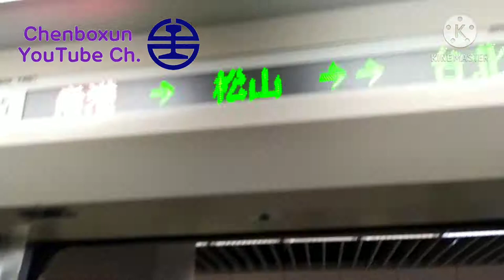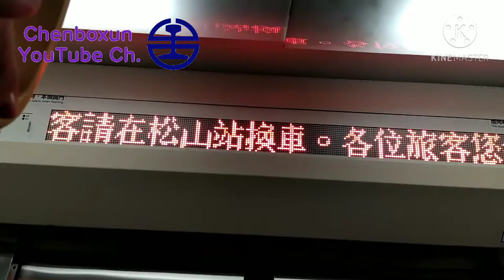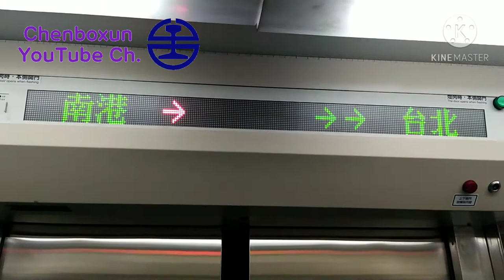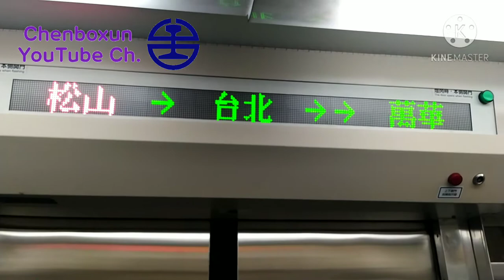【台鐵系列】Ep.4 EMU500型通勤電聯車 南港→松山 1285次 區間車 開往樹林【陳柏勳】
原定22:52南港發車 晚4分 22:56發車

1285次 區間車 基隆 開往樹林
1285 local Keelung Bound for Shilin

沿途停靠
(【✔️】此次拍攝區間，【✖️】非此拍攝區間)
22:21【✖️】基隆 Keelung
22:25【✖️】三坑 Sankeng
22:29【✖️】八堵 Badu
22:34【✖️】七堵 Qidu
22:38【✖️】百福 Baifu
22:42【✖️】五堵 Wudu
22:45【✖️】汐止 Xizhi
22:47【✖️】汐科 Xike
22:52【✔️】南港 Nangang
22:57【✔️】松山 Songshan
23:06【✖️】台北 Taipei
23:10【✖️】浮洲 Fuzhou
23:16【✖️】板橋 Banqiao
23:19【✖️】萬華 Wanhua
23:27【✖️】樹林 Shilin